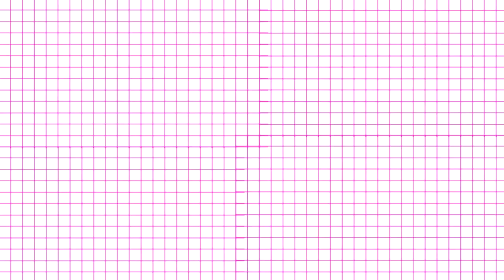❤️COMO ELIMINAR LA CELULITIS PARA SIEMPRE❤️-Belita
Como hacer un masaje anticelulitico. Como eliminar la celulitis en las piernas y gluteos, chicos en este video les voy a dar unos consejos reales para eliminar la celulitis de una manera rapido y para siempre.
sabias que el 80% de las mujeres sufrimos de celulitis
Es muy importante que sigane estos consejos que les doy, la celulitis no se elimina en 1 dia ni 2 semanas, la celulitis tarda un poco, pero sean pacientes chicas porque esto si FUNCIONA solo necesitan diciplina y paciencia se los prometo.
 Les dejo los tips en los comentarios.
cuidence los quiero.

❤COSAS DE AMAZON QUE RECOMIENDO